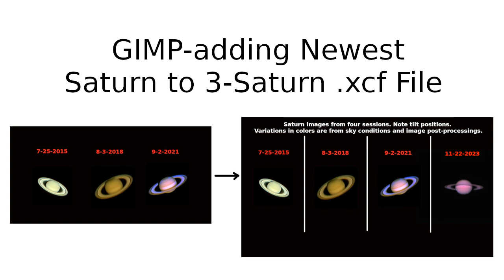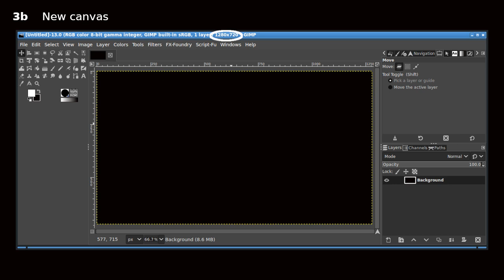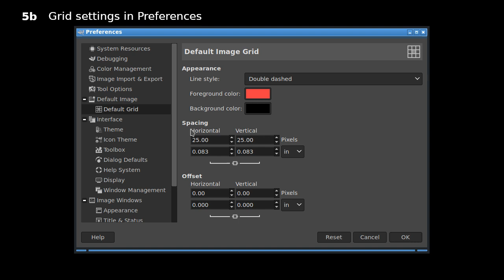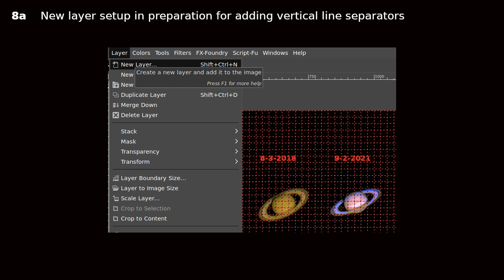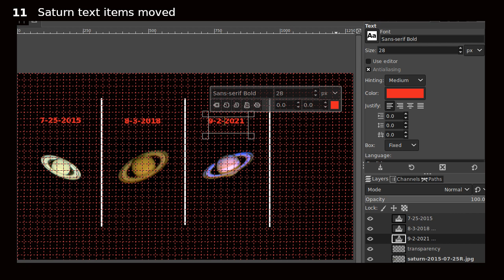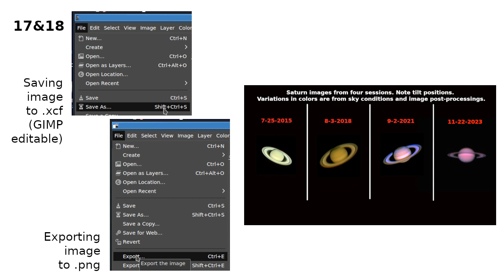GIMP-adding Newest Saturn to 3-Saturn .xcf File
This video is a slide show that shows the steps I used for adding the 11/22/2023 Saturn image into an existing .xcf file that includes Saturn from  2015, 2018, and 2021.

The screens with bolded numbers indicate steps for creating the final image. I combined steps 1 and 2 (1&2),  12 and 13 (12&13), and 17 and 18 (17&18). In closely related screens, I subdivided into steps such as 3a and 3b.

The procedure is intended for novice GIMPers. Different starting images can be fun to try. Steps can be similar to users of other graphics editing tools.

More details about Saturn are at "GIMP-adding Newest Saturn to 3-Saturn .xcf File",